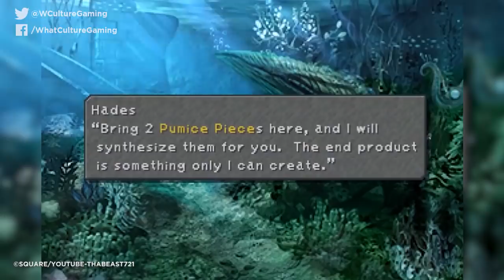10 Video Games That Let You Battle Death Itself!